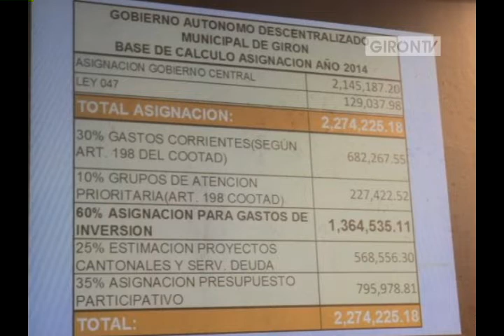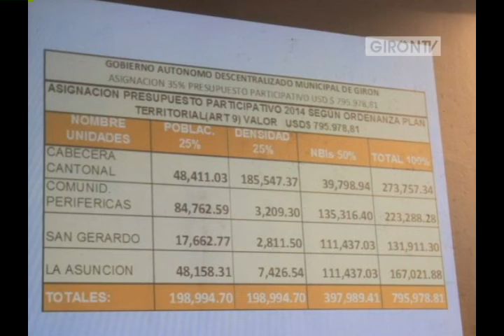Presentaron presupuesto del GADM de Girón para el 2014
Durante la segunda Asamblea Cantonal desarrollada el sábado 21 de septiembre, se dio a conocer el presupuesto municipal para el año 2014 y como se lo repartirá, el economista Tito Bustamante, director financiero del GADM de Girón fue el encargado de explicar los detalles. Web